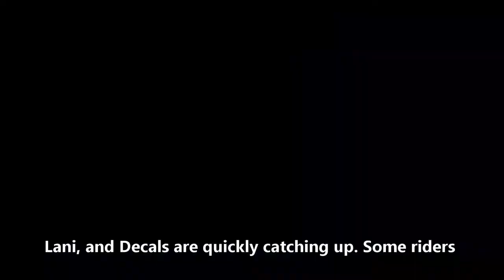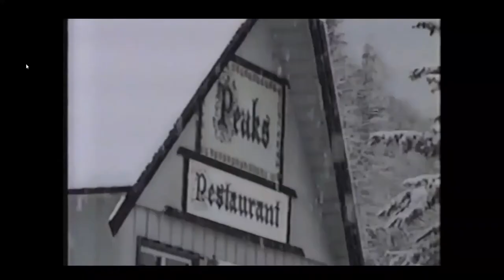2021-22 GANGBUR7 VLOG #0-INTRO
A quick intro talking about what Gangbur is all about!

shuswaplife  c3powersports  yetisnow  ktmsnowbike  hondasnow   idratherbesledding  sledsicamous  team306  bluebird  holderwide  450cc  crf450r gangbur  mountains  polarissnow  rmk800  850  snowmobile  sledrevelstoke  therealstoke  sled  BC  powder  backcountrysledding  fxr  klim  509  rockymountainking  axys @sledsicamous @revelstokesnowmobileclub @sledvalemount @sledblueriverbc